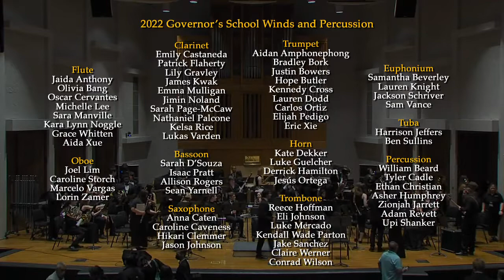GSFTA Wind Finale 2022